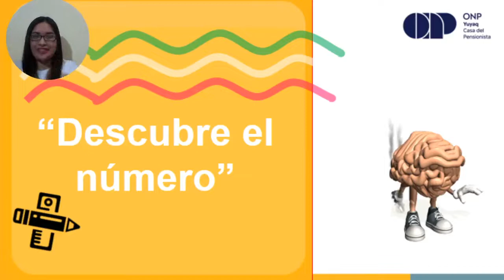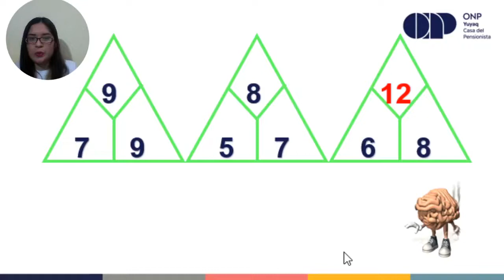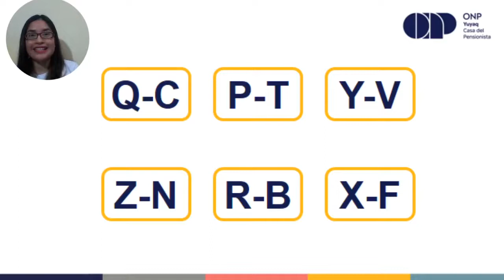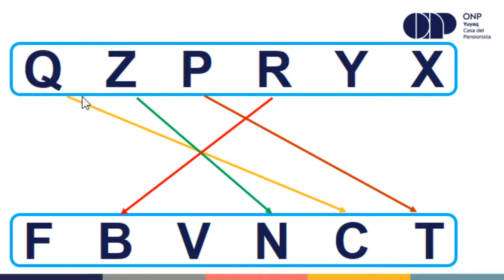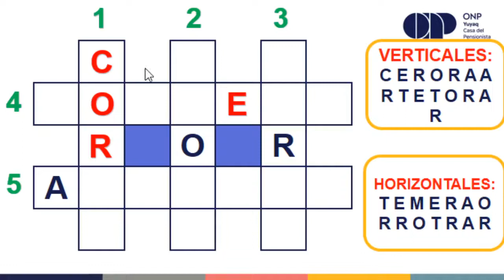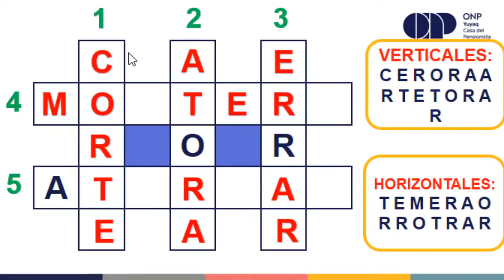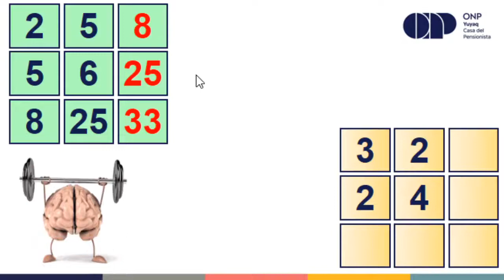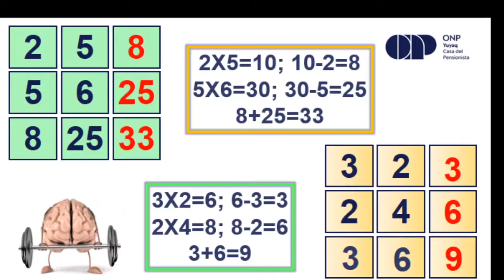Taller de Gimnasia Cerebral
Taller: Gimnasia Cerebral - Tallerista: Katherin Perea
Clase: Lunes, 16 de agosto – 04:30 p.m.